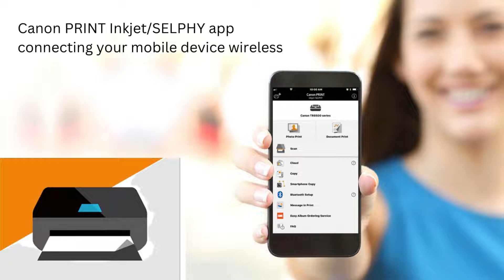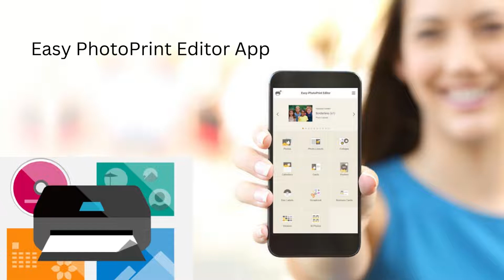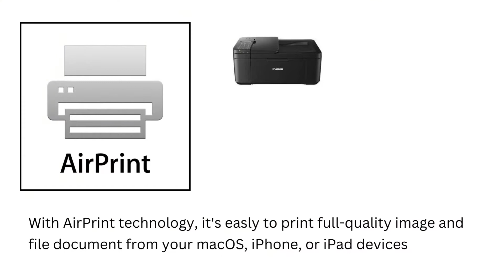Top 5 Benefits - Canon PIXMA TR4520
Canon PIXMA TR4520 Benefit

Canon PIXMA TR4520 all in one Inkjet Photo Printer and your work a connect with Canon Print app, easy in using your smartphone to quickly and easily set up your printer and print right from your smartphone and tablet devices.

Plus, options features like AirPrint, Mopria Print Service, auto power On-Off, a build in ADF files, and Wi-Fi networking compatible it's easy to see why PIXMA printer are so simple to using in work.

5 Benefits in Canon PIXMA TR4520 Inkjet Print;

1. Connect Canon Print app; Canon PRINT Inkjet/SELPHY app connecting your mobile device wireless to your PIXMA printer to print work document, scanning and copy.

2. Mopria Print Service; Mopria Print Service enhances the print function's on any Android phone and your favorite tablet. Plus, you can connecting and print files to any Mopria certified printer, without additional settings. Canon PIXMA TR4520 compatible in Mopria Print Service.

3. Easy PhotoPrint Editor App; This features many use full template or a free-layout editing for making all kinds of prints include: photo layouts, card, collage, calendars, disc labels,  business cards, photo IDs stickers, posters or etc.

4. Message In Print App; Give your print photo more life with Message in Print. Plus, you can embed a special message into your image's that can be read by your smartphone. It can be text, animations, music, and even a video link.

5. AirPrint App; AirPrint is an new Apple technology that help you creates full-quality print output without the need to download and install file drivers. With AirPrint technology, it's easly to print full-quality image and file document from your macOS, iPhone, or iPad devices.

My Copyright Disclaimer: Copyright Disclaimer Under Section 107 of the Copyright Act 1976, allowance is made for "fair use" for purposes such as criticism, comment, news reporting, teaching, scholarship, and research.